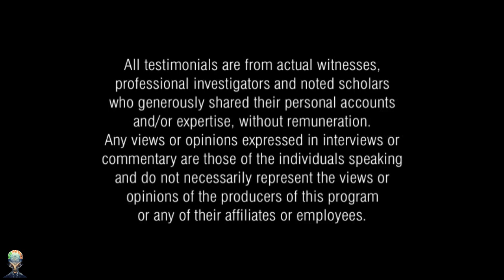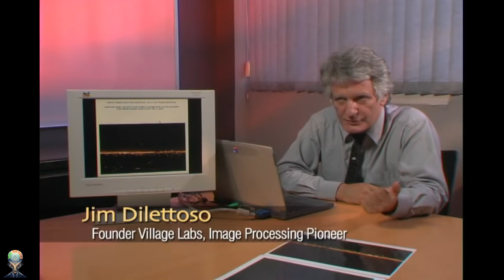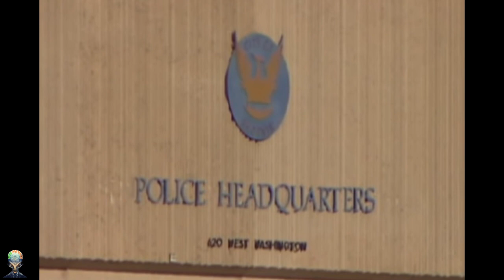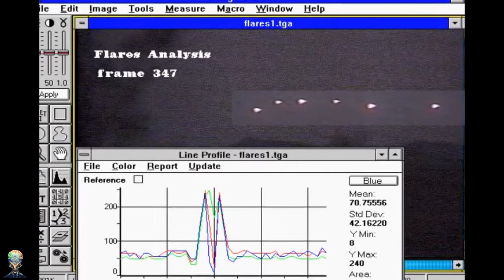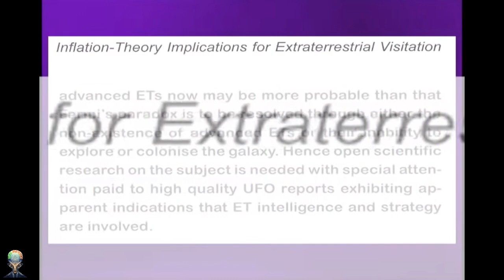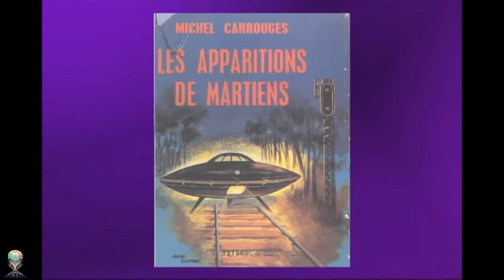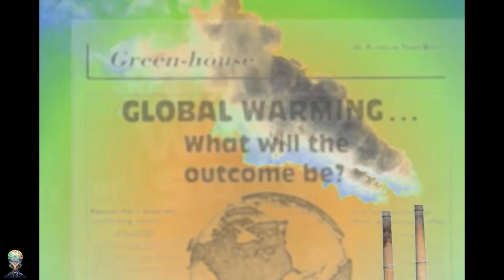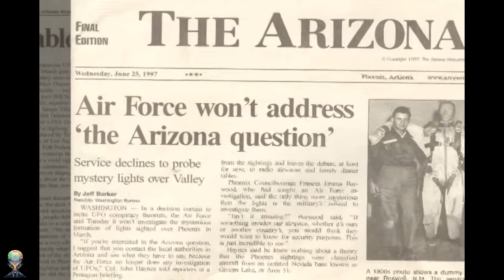The Phoenix Lights - UFO Documentary